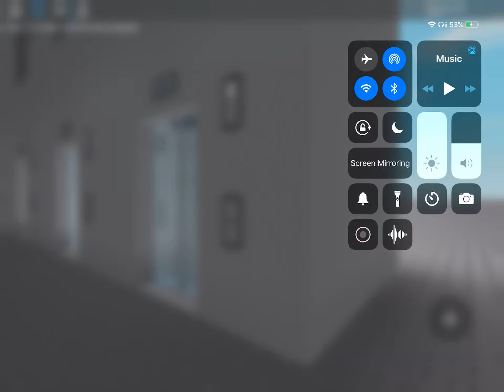Chatter boxes Thyssenkrupp signa4 Elevators (ROBLOX)